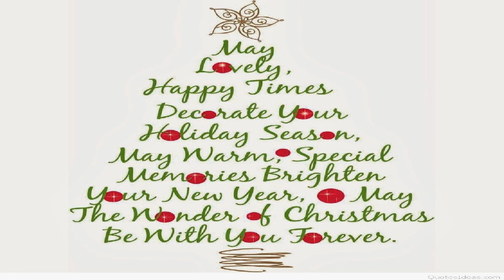ALL TIME CHRISTMAS SONGS||GREATEST CHRISTMAS SONGS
Merry Christmas and a joyous and prosperous NEW YEAR🎉🎉
Thank God for seeing each of my subscribers into the new year.
I promise to give you all quality content this year. 🎉